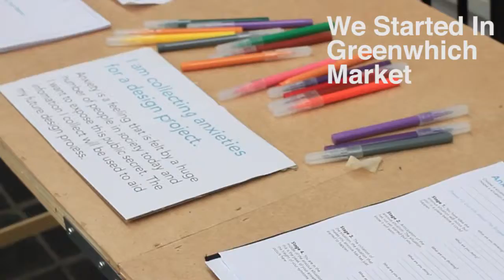Busking For Anxieties V3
I was aiming to have people fill out a reasonably long questionaire. We had two people do it, I then realized the questionaire was quite confusing and didn't really work. But hey still a fun day and I now know how to move on!